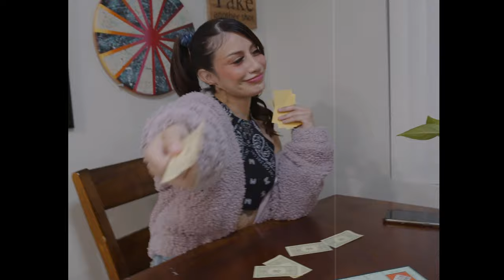Vel The Wonder - Fine Art (Official Music Video)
A part of me is stuck
Recently I've come to note, ya ya, that part of me is stuck
and I'm partially at fault,
I never had a problem with you, ya
artfully mastering brush but I also stood at the cusp
And I thought that I could work on me
and ya, also master love
you thought that that's enough but I started to pass it up
And you were always dedicated
when it came to work you work up early
never hesitated to get the day in first
And I always started off faded
but I concentrate like my lover
make use of primaries to make every fucking color
and we can handle it
paint a perfect picture but who's to manage it
we craft our love through art but it's the art that we love mastering
we use to take the train to each other's house
you use to kiss me all day while my mother's out
and it's a young type of love with no direction
a bold complexion,
I was in love, you showed affection..

You got a familiar face..
I met you over & over again..
I felt you in a similar place..
We keep writing the same story in pen..
I wanna get to know ya...
I seen you hanging on the wall before,
Room full of art and you're my favorite thing up on the floor..

recently I've come to note, ya ya, that part of me is Us
I get distracted by big lights,
Ya ya ya, yo this stage got these big brights...
You so involved up in ya studies,
I started booking shows in Europe,
from here to fall with all my buddies,
and I really wish you could be more involved,
it's not just money,
It's the time dedicated to your career,
you're just as hungry and I get it..
Sometimes my focus shifts to my grind and I let it..
how long till we let time not shine, yo, regret it..
Ya still my favorite piece of art to start..
and if you thinking that will change, yo forget it
Its the type of love we all want..
but whats it worth if we can't evolve when we involve love..
and I'd like to get this song done..
but I'm not done writing all the bars that you involved in..